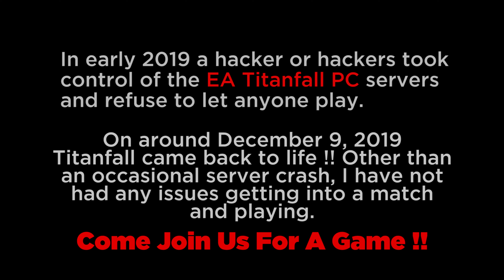Titanfall - My First Games of 2020 !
Can you still play Titanfall in 2020? Titanfall has been pretty much non-existent since the beginning of 2019 thanks to a hacker (or hackers) that has taken over the EA servers. Since about December 09, 2019, I have not had any issues accessing the game. Is it back for good? Seems to be, for now, anyway. This game was recorded today, January 1, 2020.

ImagewerksOne - Titanfall PC gameplay in Attrition Mode, No commentary, just good game play as the Minion Mangler.

Titanfall is a multiplayer first-person shooter video game developed by Respawn Entertainment and published by Electronic Arts. The game was highly anticipated as the debut title from developers formerly behind the successful Call of Duty franchise. In Titanfall, players control "pilots" and their mech-style Titans, and fight in six-on-six matches set in war-torn outer space colonies. The game is optimized for fast-paced, continual action, aided by wall-running abilities and populations of computer-controlled soldiers.

Credits:
Intro: ImagewerksOne / EA
Outro: ImagewerksOne

Software used:
Shadowplay: Gameplay recording
OBS Studio - Livestreams
Premier Pro: Video & Sound Editing
Photoshop: Image Editing and Thumbnails

Custom PC:
Case: Cooler Master Elite 130
CPU: Intel Core i7 4790K @ 4.00 GHz
Ram: 16GB Corsair DDR3 1600
GPU: EVGA GeForce GTX 960 4GB GDDR5 – SSC